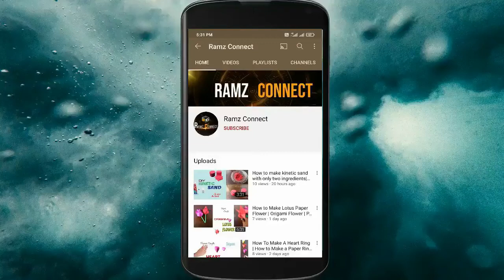Fish fry in Tamil | மீன் வறுவல் இப்படி செய்து பாருங்கள் | Meen varuval | மசாலா உதிராமல் மீன்வறுவல்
In this video we are going to make tasty fish fry without breaking.
ஒருமுறை மீன்வறுவல் இப்படி செய்து பாருங்கள்.
மசாலா உதிராமல் உடையாமல் மீன் வறுவல் செய்ங்க.

Ingredients

   Ginger/Garlic
   Kashmiri chilli powder - 1.5 tbsp
   Rice Powder - 1.5 tbsp

About Ramz Connect Channel:
Are you looking for DIY - Origami, Crafts, Drawing, How to do it, relaxation music, Cooking,
Unboxing, E-services, Self development, Travel vlogs, Computer & Mobile tricks?